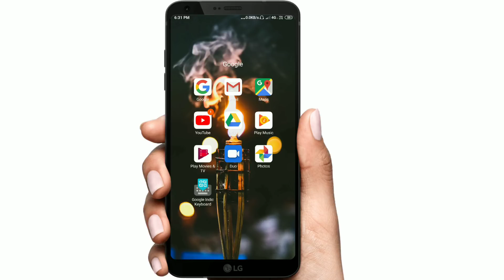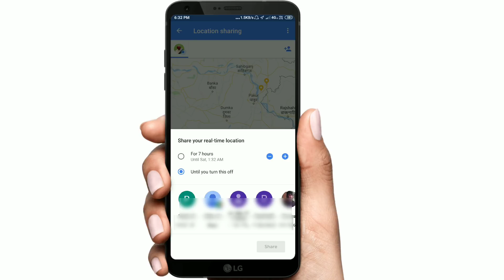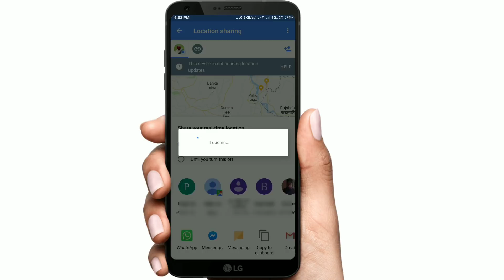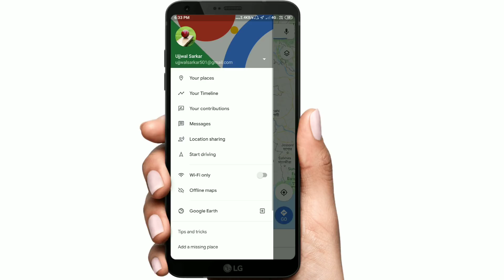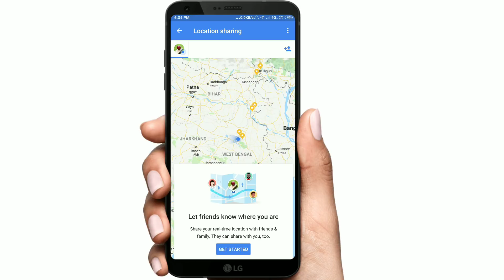The Most Dangerous Secret Settings That Is Inside All Android Mobile Phones || Bengali Trick 2019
Hello Bondhura Aj Amra Janbo Emon Ekti Dangerous Settings Er Bepar a Jeta Amader Mobile a Thakle Amader Protita Somoy Amra Ki Korchi kothay Achi Sob Jante Pere Jabe Onno Keo To Bondhura Puro Video Ta Khub Valo Kore Dekhun R Obossoii Ei Settings Ti Apnar Mobile Theke Bondho Korun.